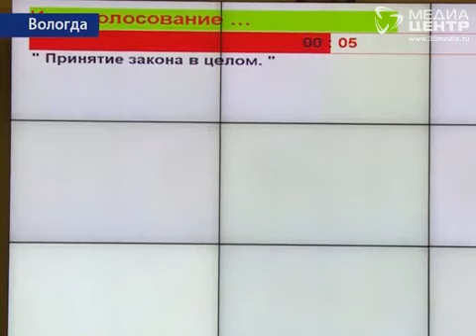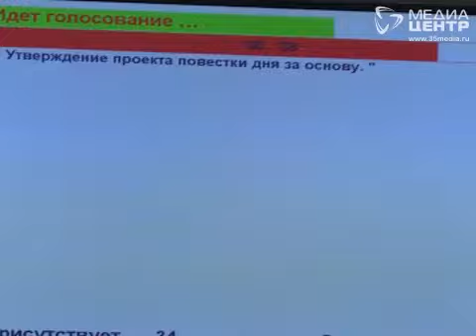Заключительную в этом году сессию провели депутаты законодательного собрания